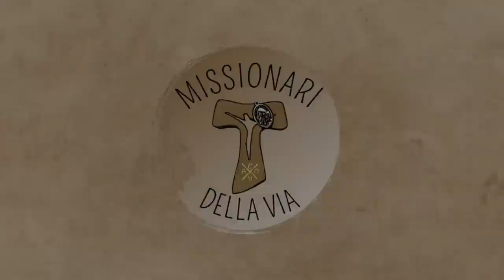Come (non) affrontare il male in noi e negli altri (Mt 13,24-43), di fra Umile mdv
Commento al Vangelo della XVI domenica A (Mt 13,24-43)